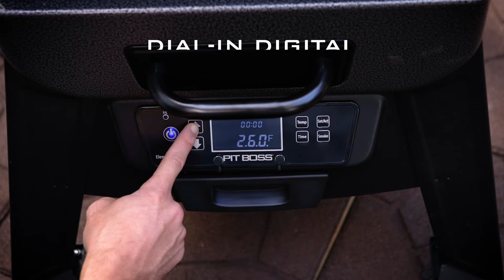The Pit Boss 3-Series Digital Electric Smoker | Pit Boss Grills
Feast your eyes on the Pit Boss 3-Series Digital Electric Smoker!

This digital smoker features a large front window that eliminates the need for peek-a-boo cooking and an easy-to-read digital controller, with a stunning silver finish.

Its innovative design improves the features of a classic smoker by incorporating a multiple-position racking system that ensures you’ll have enough room to smoke anything your heart (or stomach) desires.

Plus, this unit comes standard with 756 square inches of cooking space so there's plenty of room to smoke all your favorite recipes, for all your favorite people.

Find this unit online, or at your local @lowes.